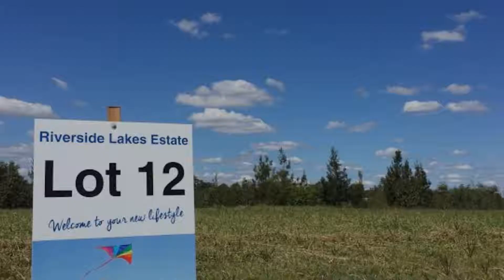RIVERSIDE LAKES ESTATE - 4713M2 Lake Front Block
RIVERSIDE LAKES ESTATE is a community titled estate located approx. 12km West of the Maryborough CBD. Lot 12 is Lake frontage .
Underground power and phone
In close proximity to schools and TAFE
5 mins approx. to Maryborough Railway Station